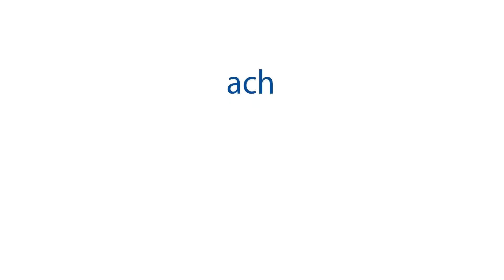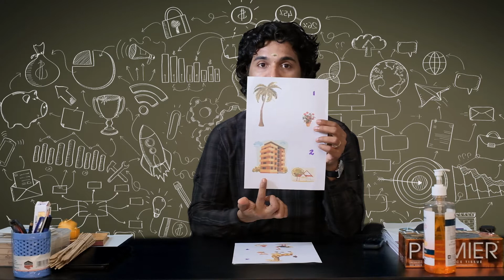Assessment-3:New Butterflies LKG: Pre Math Activity-Tall And Short